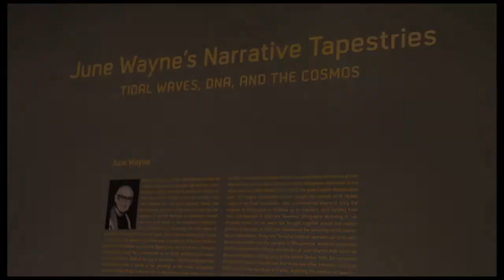June Wayne at the Art Institute of Chicago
A conversation with June Wayne at the Art Institute of Chicago, where she had her exhibit while she was alive. June sadly passed away August 23, 2011. A still vibrant and lively June walks us through her works and talks about them.